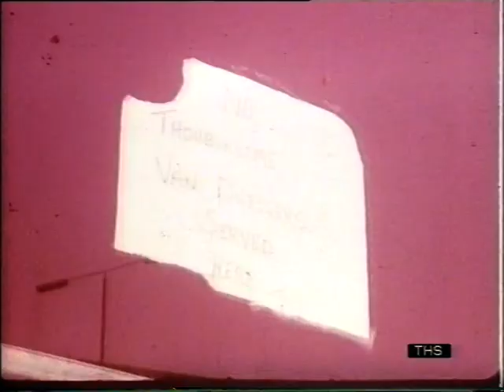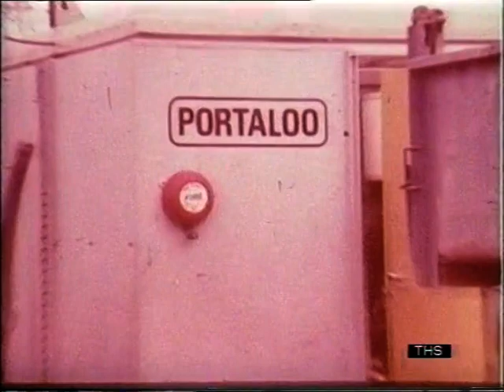1970s Gypsy community | Westway Travelers site | Community tension | 1970s London | 1976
Tensions are raised between local communities and the local authority of Kensington and Chelsea over the development of a permanent Traveler site at Westway in North Kensington. Supporters of the scheme says similar schemes have been hugely successful, for example the one in borough of Croydon.

Quote: Dubb comp 61 VT348797